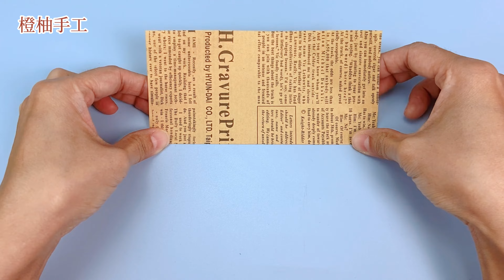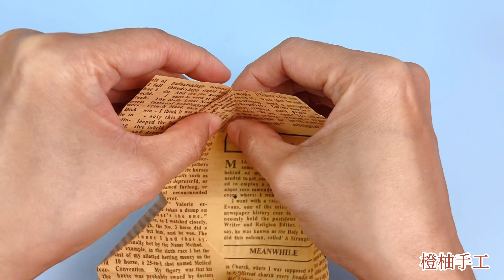【創意折紙】四葉幸運草，可以做書簽、禮物盒裝飾，折法簡單易學